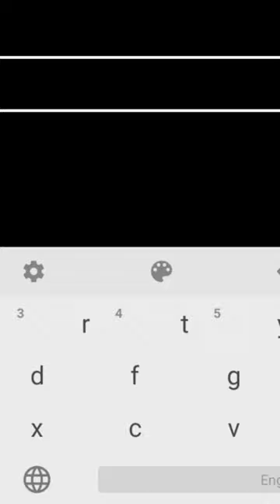حل القالب حيوانات